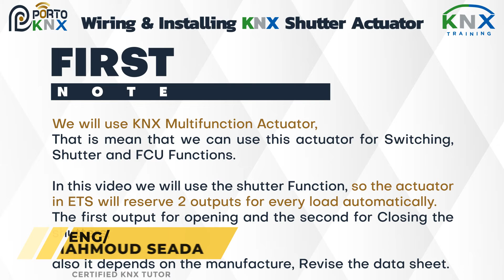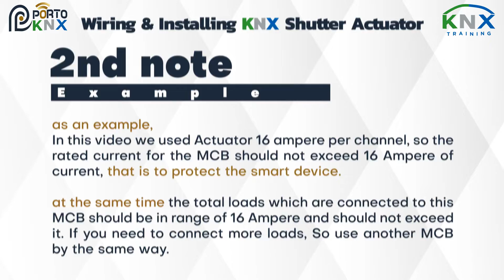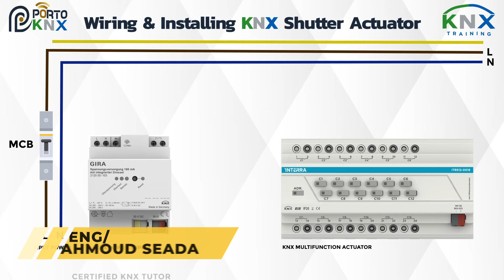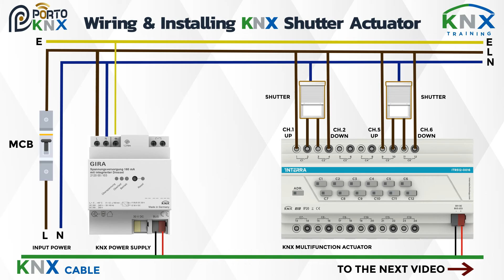5- KNX Actuator as Shutter "Wiring of KNX Devices"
Certified KNX Advanced Course
5-  KNX Actuator as Shutter Function "Wiring of KNX  Devices"

You will learn more about:
## More information about KNX Shutter  Actuator
## How to wire KNX Actuator as Shutter Function

PORTO KNX
We make Learning KNX, Free, Simple, Easy and Attractive.

Porto Smart -- Porto KNX
Certified KNX ++ Training Center